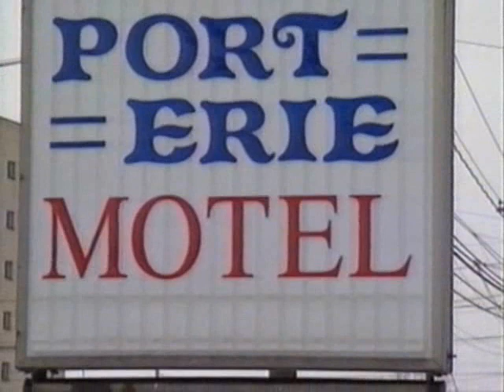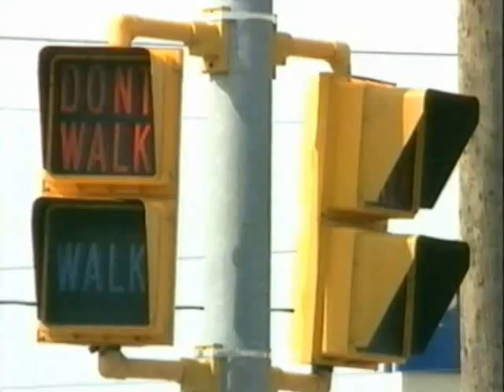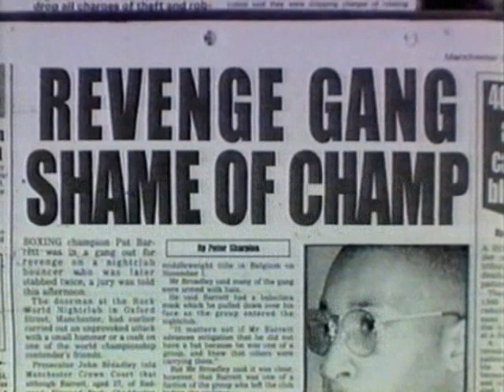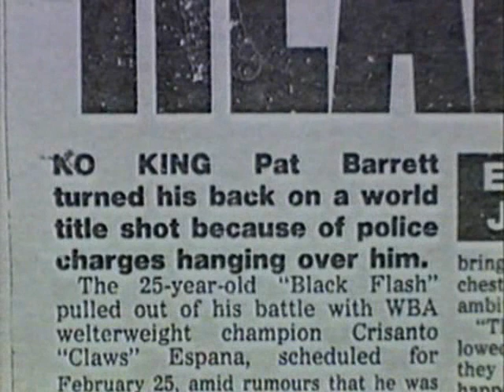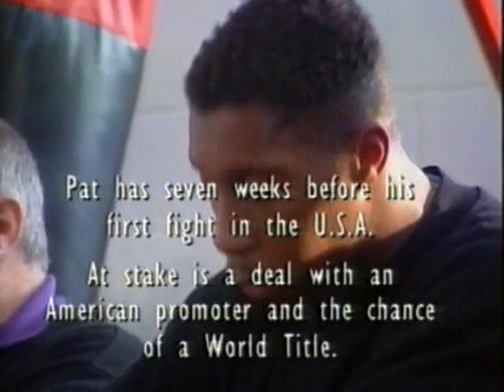Pat Barrett Documentry part2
Documentry on Manchester boxer Pat Barrett